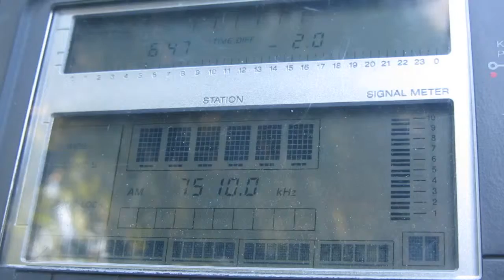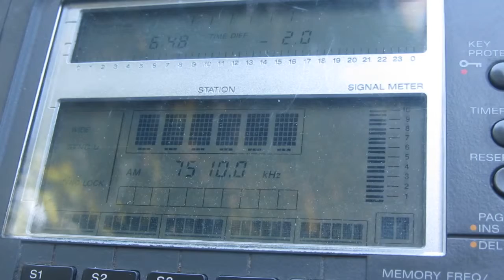RADIO IBRAHIM [YEREVAN, 300 KW] — 7510 KHZ — [2 DEC. 2017 17.47 UTC]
Date: 2 Dec., 2017
Time: 17.47 UTC
Local Time: UTC +13H
Frequency: 7510 kHz
QTH: New Zealand, Hira
Ant.: LW more or less 80 metres
RX: SONY ICF SW 77